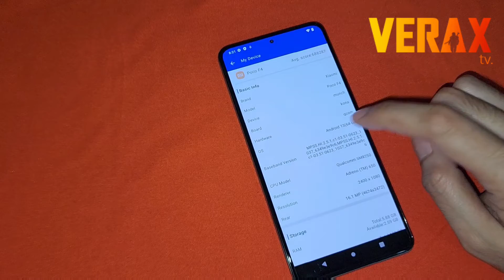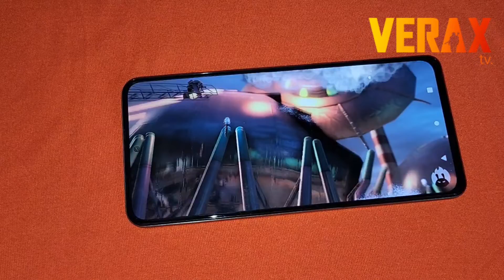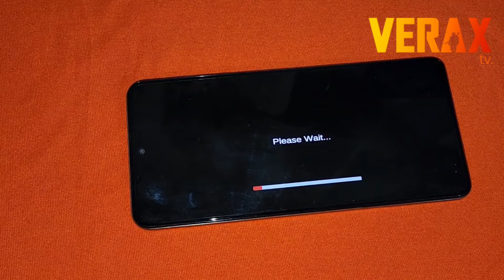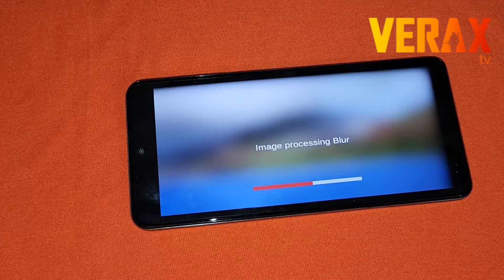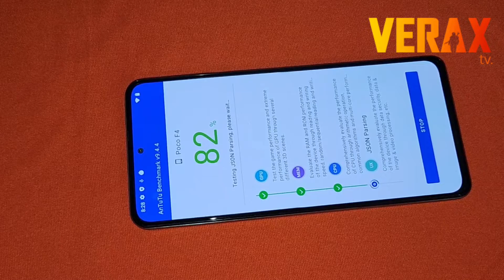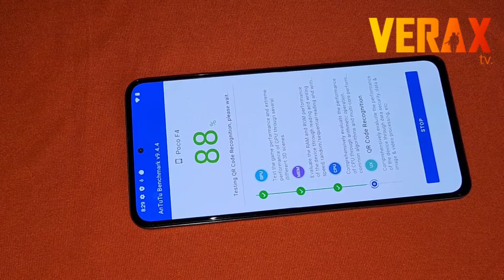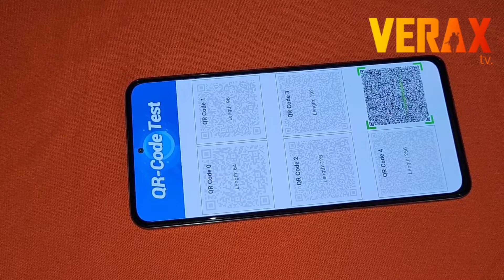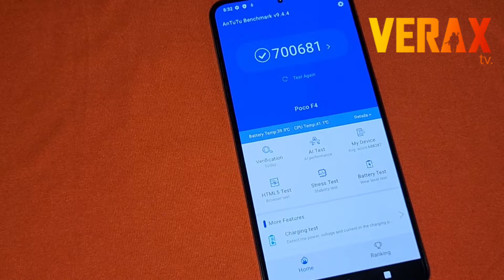Nusantara Rom: Antutu Test on Poco F4 | Impressive score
Nusantara Rom: Antutu Test | Impressive score